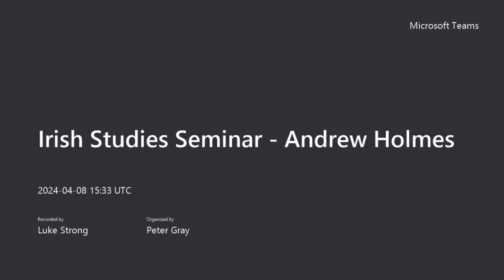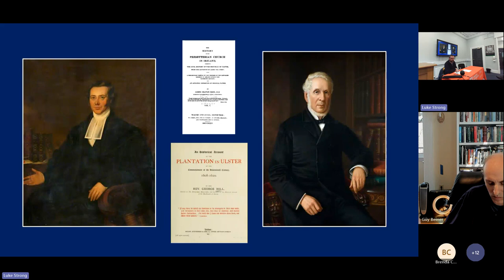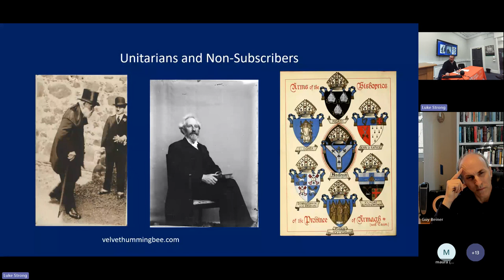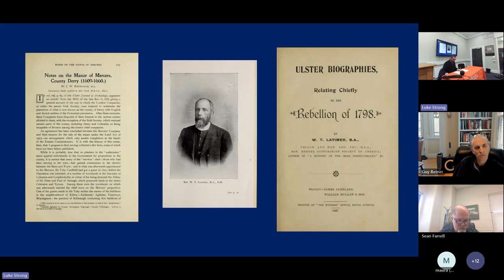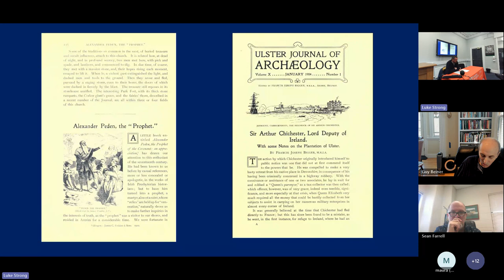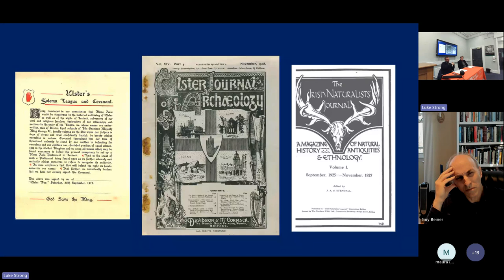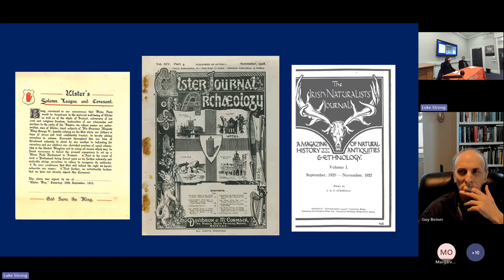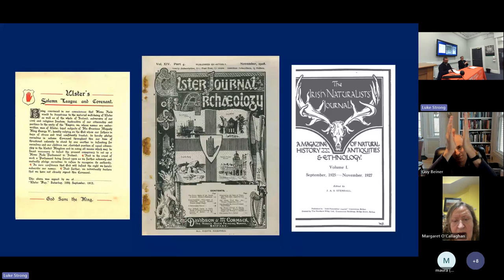QUB Irish Studies Seminar: Andrew Holmes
Andrew Holmes (QUB):  ‘The northern revival, Presbyterians, and the second series of the Ulster Journal of Archaeology, 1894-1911’ (8/4/24)